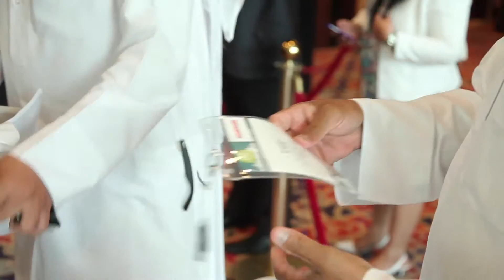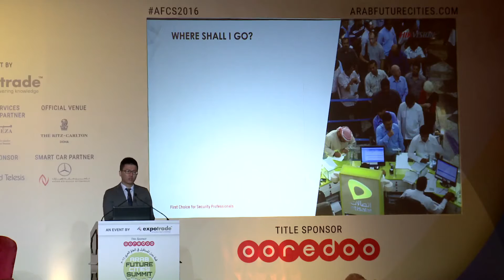Arab Future Cities Summit 2016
Arab Future Cities Summit (AFCS), the Middle East’s premier smart cities event took place on 11-12 April 2016 at the Ritz-Carlton in Doha, Qatar. In its 5th year running, the event attracted over 400 senior level executives to discuss path-breaking ideas and share the experience on how to take the best benefit of sustainable infrastructure.